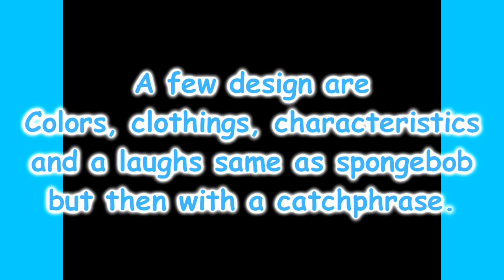Who is SpongeBrown BluePants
At 12 days before christmas

Who is Spongebrown Bluepants? I had absolutely
No idea how i got first one, he's beginning to
design characters of three episode spongebob
squarepants. with included scene of a familier
seen, Spongebrown Bluepants got own personally
but is was two original became a OC or AVATAR
characters on Deviantart! and now here there is!

Do you remember of Spongebrown Bluepants?

Let's talk the comments!

"If you enjoy my platform, please hit like or dislike,
with community tab"